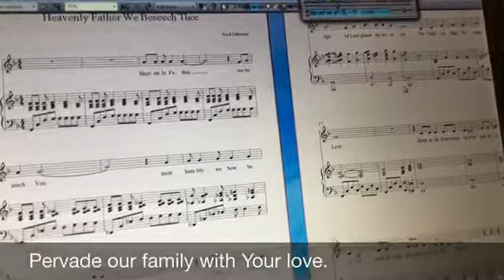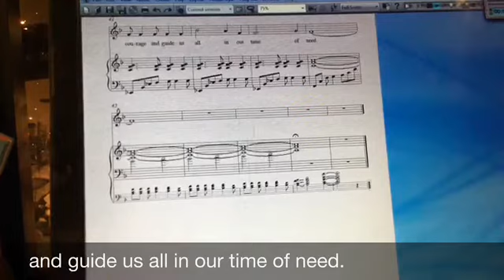Heavenly Father We Beseech You